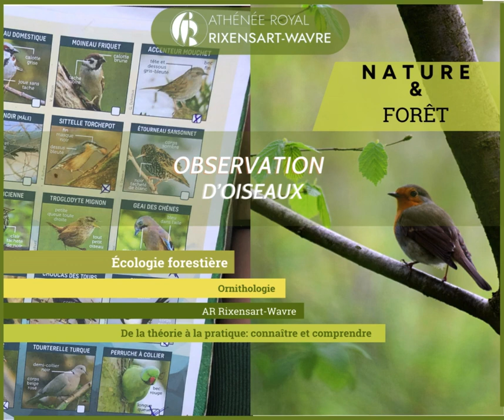Observation des oiseaux